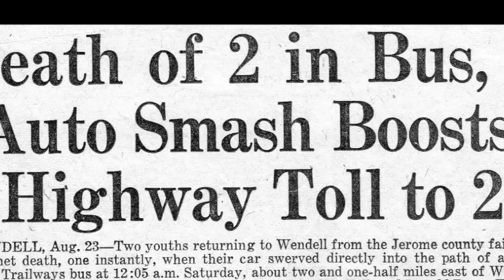The Life of Ronald Barry Fisher (1941-1958)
On August 23rd, 1958 my Uncle Ronald Fisher died in a car accident.  He died 21 years before I was born. When I heard this song, I kept thinking of him and had to do a video. It's sad to know the pictures of Ronald stop at such a young age, but it's a comfort to know we will see him again.